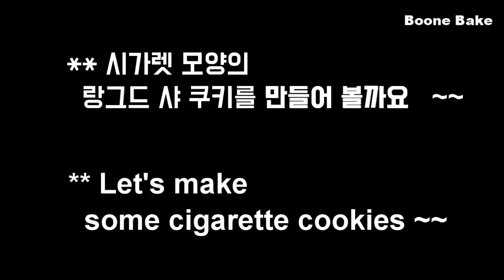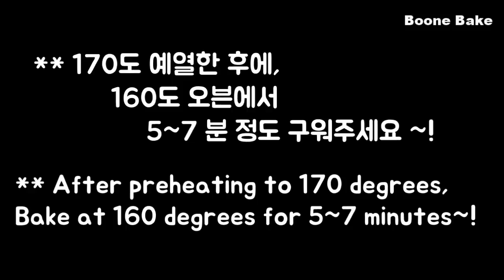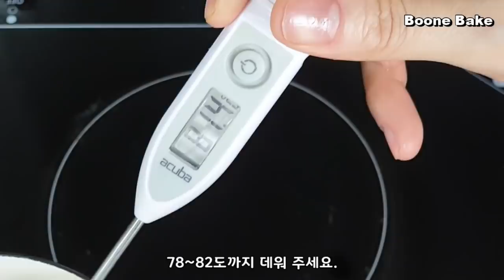레인보우 랑그드샤 쿠키 / Rainbow Langue De Chat Recipe/Recette Des Cigarettes Russes/Rolled Butter Cookies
안녕하세요~~^^

오늘은 달걀 흰자를 가지고 맛있는 쿠키를 만들어 보겠습니다.
보통 흰자를 가지고 만드는 쿠키들의 특징이 있지요~

우리가 좋아하는 애증의 마카롱부터~
겉은 바삭 속은 쫀득한 다쿠아즈~~
상상만으로도 바사삭~~
소리가 들리는 머랭쿠키~~
보통 흰자를 이용한 쿠키는 달걀 전체를 이용한 쿠키와는 분명 다른 존재감을 뽐냅니다.~

오늘은 마카롱처럼 난이도가 있는 아이도 아니고..
머랭을 죽이는지.. 살리는지.. 고민이 1도 없는~~
핸드믹서기가 없어도 만들 수 있는
그러나 좀 특별한 베이킹을 들고 왔어요.

사실 이 쿠키는 제 아들이 너무 좋아해요..
워낙 바삭한 식감을 좋아하는 아이이기도 하고
오븐에서 나오면..
어찌나 가져다 먹는지..하하하

몇 판을 구웠는지 몰라요...
그 만큼 맛있다는 얘기에요..
그리고 쿠키 굽고 남은 노른자를 이용해서 앙글레이즈 베이스에
화이트 초콜릿 가나슈를 만들었답니다.
손은 더 가지만..
그 풍미는 이루말 할 수 없지요..

알록달록 예쁜 레인보우 컬러의
선물용으로도 너무 예쁜
랑그드 샤~
시가렛 쿠키~~ (시가레뜨)
만들어 볼까요~

만드는 방법~~!
체크 포인트~~!
자, 그럼..

*재료/ ingredients
(10cm, 33~ 36개 )

* 쿠키
달걀 흰자 110g

** 화이트 초콜릿 가나슈
노른자 3개
설탕 15g
꿀 10g
생크림 130g

1. 실온에 두어서 말랑해진 무염버터를 매끈하게 풀어 주세요.
2. 슈가파우더, 흰자,박력분,아몬드가루, 바닐라 익스트랙을 넣고 잘 섞어 주세요.
3. 원하는 컬러를 만들어 주세요.
4. 영상처럼 팬닝해 주세요.
5. 170도로 예열한 후에 160도에서 5~7분 구워 주세요.
** 얇은 쿠키이므로 1분이라는 시간이 엄청 차이가 커요.
각기 오븐마다 다르니 각자의 오븐 사양에 맞게 시간은 가감해 주세요.
** 무색소 쿠키는 190도에서 6분 정도 구우면.. 더욱 바삭한 식감을 얻을 수 있어요.
** 무색소 부드러운 쿠키는 180도에서 6분 정도 구워 주세요.
6. 영상처럼 뜨거울 때 말아 주세요.
7. 이음선을 아래로하고 식혀 주세요.
8. 가나슈를 만들어 주세요.,
9. 노른자에 설탕,꿀을 넣고,데운 생크림을 넣어 주새요.
10. 78~82도로 데워 주세요.
11. 40~45도로 식은 후에 화이트 초콜릿과 섞어 주세요.
12. 무염 버터를 섞어 주세요.
13. 4시간 정도 냉장 휴지 후에 사용합니다.
14. 영상처럼 가나슈를 짜 주세요.

* 영상 속에 자세한 내용이 있어요.~~

어떠세요~?